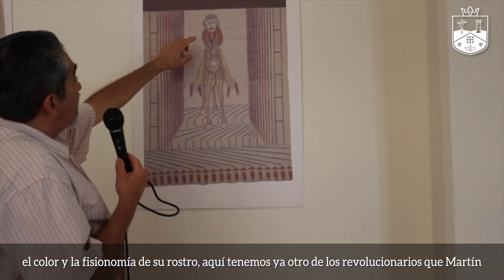El Museo en Casa: Episodio especial "Martín Ramírez"